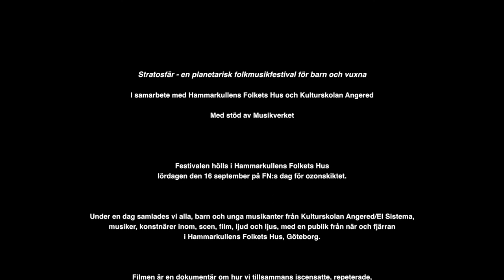Stratosfär - en planetarisk folkmusikfestival i Hammarkullen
Stratosfär - en planetarisk folkmusikfestival i Hammarkullens Folkets Hus på ozonskiktets dag 16 sept 2017.Repetitioner och konsert med unga musikanter från Kulturskolan Angered/El Sistema, folkmusikerna Olov Johansson (nyckelharpa), Mikael Marin (5-strängad viola) och RogerTallroth (12-strängad gitarr) från Väsen. Uruppförande av Stratosphere Suite av Gui Mallon (gitarr) och Jonas Franke-Blom (cello), Love Nilsson (sax) och Simon Stålspets (gitarr, mandola). Dirigenter: Lina Molander-Ekström och Willy Wong. Musiker i Hammarorkestern: David Fraenkel, Maria Markózs, Clas Hjortstam, Johannes Bergion, Inger Dunder. Festivalidé och manus: Ulla Gabrielsson. Film: Gustavo Perillo. Filmare: Miguel Martinez, Gustavo Perillo och Jafar Heydari. Ljud: Jonas Franke-Blom och Anna Tiger. Ljus: My Persson. Tack till: Annajohanna Lindskog, Lena Torquato Lidén, Glauko Lima, Göran Gustafsson, Leila Omar, Mohammad Abubakar, Mohammad Ali, Momo Johnsson Alfaro, Lena Johnsson, Selma Iseni, Ruben Blanco. Med stöd av Musikverket. Creative Commons.